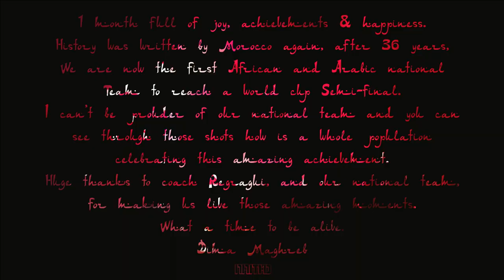H-kayne - Issawa Style "Kolna Mgharba" (NamthO Remix) (Official Music Video)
Song produced, mixed, mastered by NamthO